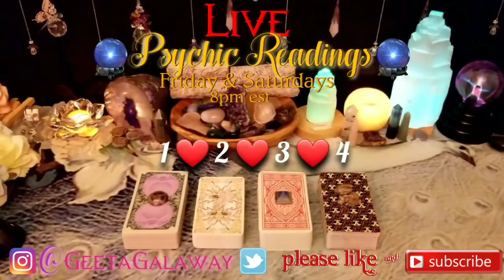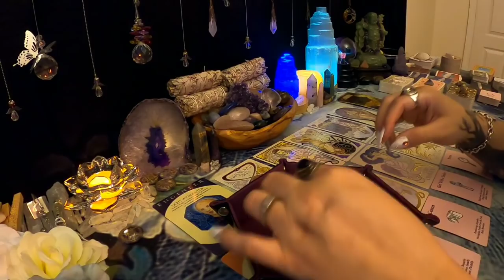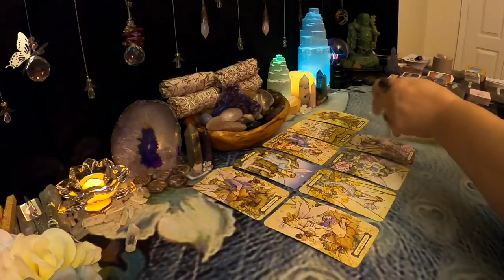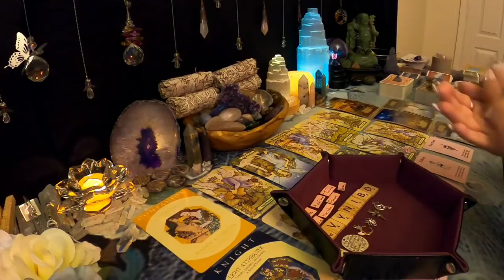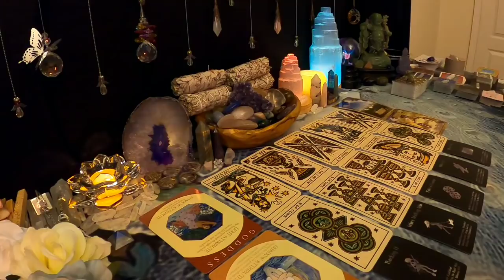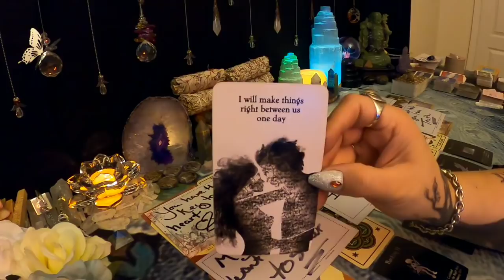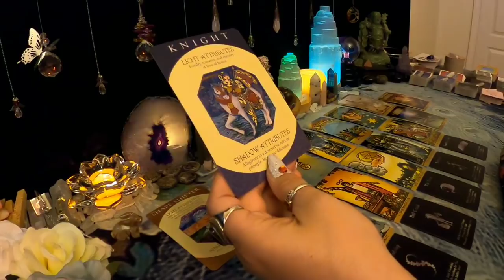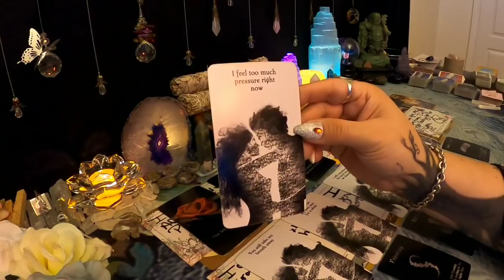What Are Their Truly Feeling About You? ❤ Pick a Card Tarot Charms Messages ❤ Timeless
Time stamps:
#1. 1:28
#2. 23:02
#3. 47:19
#4. 1:08:21

🔮🔮🔮🔮 Live Readings 🔮🔮🔮🔮🔮

Live personal readings in real-time at 8PM EST Fridays & Saturdays

If you would like a private VIDEO reading with your own private link which is given via email read the options below:

Price: $120

Ask 4 questions via email along with payment. Provide everyone involved first names & date of birth along with as much background info feel is relevant. Your reading will be provided to you within 24 hours.

Option #1🌟

Price: $40

I will tell you if you're twin flames. If so I will explain what needs to be done to bring about union. If they aren't I will then help you find your twin & tell you when you will meet etc.
If it's already been confirmed then I will tell you where you are on your journey & advice on what needs to be healed to bring you together into union.

Please provide via email your first name, date of birth with any background info that is relevant.

Option #2🌟

What Are They Thinking OR Feeling About You? 🌟

Price: $25

Make sure you specify if you would like THINKING or FEELING. Please provide via email everyone's date of birth you're asking about & any background information you think is relevant.

Option #3🌟

I will use six messages cards & clairify them to explain what each message means. Please provide first names & date of birth for everyone you're asking about via email & any information you think is relevant for the reading.

Price: $25

Option #4🌟

Price: $35

Send inquiries via email along with payment. Provide first names & date of birth along with as much background info you think is relevant.

Option #5🌟

Price: $50

Send 4 questions via email along with payment. Provide first names & date of birth along with as much background info you feel is relevant.

Option #6 🌟

Messages from your Deceased Loved One 🌟

Spirit Medium 🔮

Includes messages from your loved one via cards with clarification cards along with any channeled messages. Provide via email a picture of you & your passed on loved one. Also provide questions you would like to ask & I will inquire about them. Please share as much background info you feel is relevant to the situation.

Price: $50

Option #7 🌟

Two Question 🌟

Price: $30

Send questions via email along with payment. Provide everyone involved first names & date of birth along with as much background info you feel is relevant.

Option #8 🌟

Price: $50

Find out what your past lives are. Please provide via email everyone's date of birth you're asking about, pictures & any background information you think is relevant.

Please allow 7 days

Option #9 🌟

What Is Your Connection & Its Purpose? 🌟

Price: $30

I check what type of connection you have (karmic, soulmate or twinflame) with your person of interest & what the purpose of the connection is. Please provide via email everyone's date of birth you're asking about & any background information you think is relevant.

🔮 Reading times are not guaranteed.